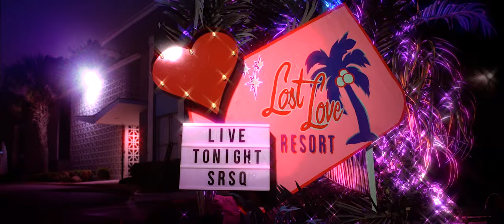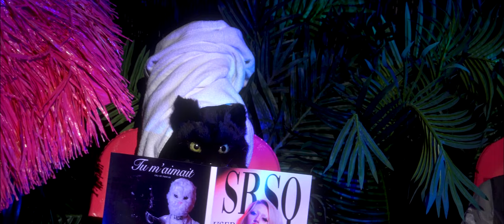SRSQ - "Used to Love" (Official Video)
with Drab Majesty:
10/27: Las Vegas, NV at Backstage Bar & Billiards

Levitation Festival:
10/30: Austin, TX at Empire Garage & Showroom

with Ceremony:
11/02: Fort Worth, TX at Tulips
11/04: Atlanta, GA at Underground Atlanta
11/05: Nashville, TN at The Blue Room at Third Man Records
11/07: Asheville, NC at The Grey Eagle Tavern & Music Hall
11/08: Washington, DC at DC9
11/09: Philadelphia, PA at First Unitarian Church
11/10: Worcester, MA at The Palladium Upstairs
11/11: Brooklyn, NY at The Meadows
11/12: Lakewood, OH at Mahall's

with Choir Boy:
12/02: Vancouver, BC at Wise Hall
12/03: Seattle, WA at The Crocodile
12/04: Portland, OR at Revolution Hall
12/06: Reno, NV at The Holland Project
12/08: San Francisco, CA at Great American Music Hall
12/09: San Jose, CA at The Ritz

Dais 15:
12/10: Los Angeles, CA - The Belasco

"Used to Love" video credits:
A Serious Question Studios and Visage Irregular production
Directed and produced by Kennedy Ashlyn
Cinematography by Leigh Violet
Aerial Photography by Taylor Vaughn
Cats portrayed by Harley Deville, Eliot Ovacik, Tess Wenning, and Jared Johnson
Synchronized swimming by Dallas Synergy Artistic Swimming
Set design and Styling by Kennedy Ashlyn
Cat costumes by Kennedy Ashlyn and Dillon Camp
Hair and Makeup by Kennedy Ashlyn and Nicole Estill
On set assistance from Dillon Camp, Jackie Dunn Smith, Nicole Estill, Tara Barbier, Dan Phillips, Elle Milan, Britney Hensley
Special thanks to the swimmers, coaches, and parents of Dallas Synergy Artistic Swimming
Special thanks to Three Links Deep Ellum
Special thanks to everyone who contributed to this labor of love, including all named above, as well as Gibby Miller, Ryan Martin, Zane Landreth, Shaun Wren and the Wren family, Scott and Kaia Beggs, Patty Torbert and Ken Graber, Edward Rich, Llandon Broadhead

Song Credits
Written and Performed by Kennedy Ashlyn
Produced by Chris Coady
Live Drums by Garrett Ray
Engineering assistance by Omar Yakar
Mastered by Josh Bonati

Released via Dais Records 2022

"Used To Love" lyrics:
Stay for a moment
I’m asking, I’m begging
I wish you would stay for a while
Give me a moment
You ask me, you beg me
I’ll trade you an inch for a mile

No I’m not perfect, but I’ll try
To be better, be better
And we are changing, oh but I still
Remember, remember

I know that you used to love me
You used to love me
I know that you used to want me
Used to need me
I know that you used to hold me
You used to like me

In my own interest
I want that stone roses
Be thrown to my feet in a pile
I know I’m beguiling
I buy my own flowers
Just throw me a bone once in a while

Oh I could do this for a time
But I’m asking, I’m begging for
Some reassurance that you
Still love me, do you love me?

But as sure as summer fades to fall
The winds of winter burn us all
I just hope that I’ve told ya that it’s heaven to hold ya
If you’re over it, I understand
But I’ll be blown asunder and
Still be wondering, do you love me?

I know that you used to miss me
You used to kiss me
You used to crave me
And you used to undress me
You would caress me
I was your everything
I remember at the sauna
When I told ya “I think I love ya”